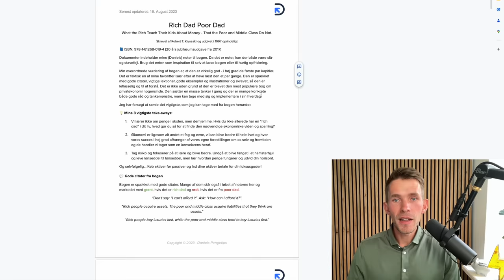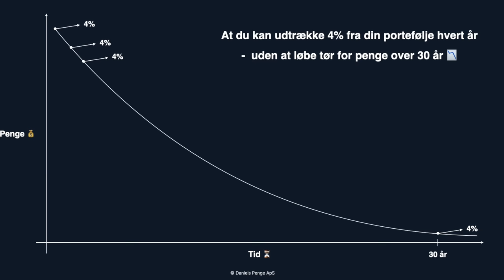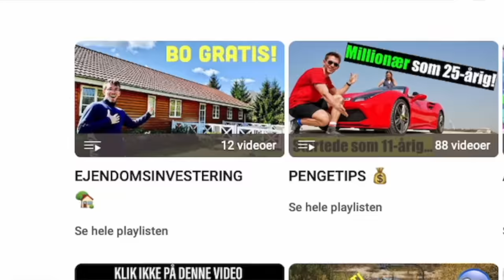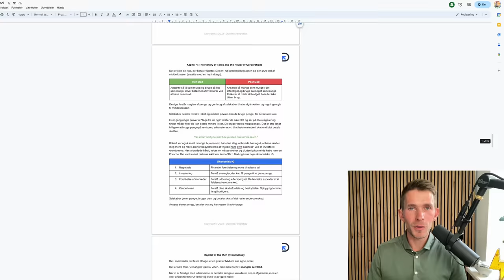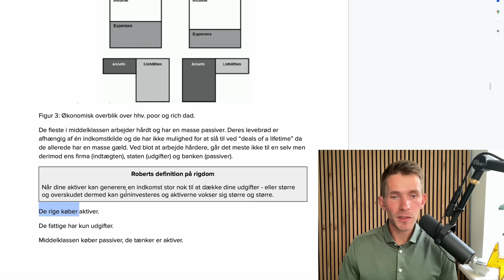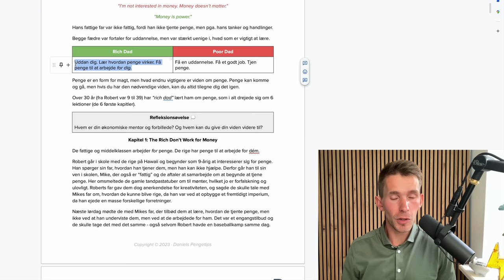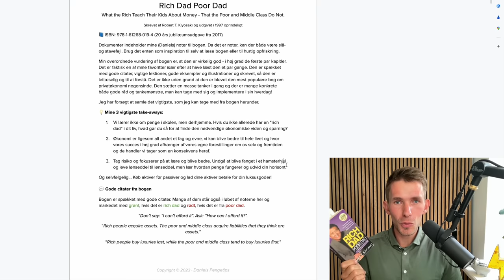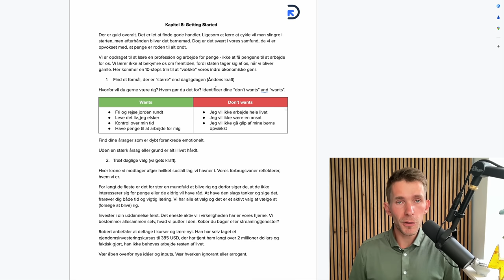Derfor er du fattig - og sådan bliver du rig (Rich Dad Poor Dad)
To personer får en million kroner. En ender rig og en anden fattig. Hvad er det som afgører vores økonomiske skæbne? Hør Robert Kiyosakis bud fra verdens mest populære bog om privatøkonomi, Rich Dad Poor Dad ▶▶ Lær mere om mit investeringskursus på (se min 30 minutters gratis demo) 📈

📈 Lær alt om penge, aktier, frihed og krypto i mit kursus

🎯 Få 10% rabat på Tickrmeter, fysisk aktiedisplay - klik på linket og brug koden "Danielspengetips"
📈 Få mindst 50 kr. Bitcoin ved Firi
📚 Få 30 dages gratis adgang til Mofibo (kode DP30) eller BookBeat i 60 dage